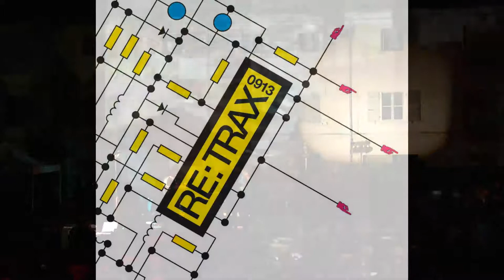Mamuthones RE:TRAX - Bertiolo 06-09-2013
"Un sistema modulare a componibilità illimitata". È il cuore della "rete reale e virtuale" che Piermario Ciani, Vittore Baroni e Massimo Giacon idearono nel 1981 e che riprende vita il 6 settembre a Bertiolo, in provincia di Udine. L'evento si colloca nel centro storico del paese, negli spazi del cortile del complesso ex-filanda in collaborazione con l'enoteca della Proloco Risorgive Medio Friuli. La manifestazione, promossa dal Comune di Bertiolo, ideata e diretta dalle associazioni culturali Arbe Garbe e Hybrida, dai collaboratori e dagli amici più stretti di Piermario Ciani avrà inizio alle 17.00 nell'enoteca, dove si inaugurerà la mostra "One more Trax". Alle 17.30 Vittore Baroni, Daniele Ciullini, Massimo Giacon e Giancarlo Martina -- moderati da Lorenzo Marchiori -- introdurranno al concetto modulare di Trax in un incontro che terminerà con il concerto di musica elettronica di Renato Rinaldi.
Alle 20.00, nel cortile del complesso ex-filanda, si esibiranno Arbe Garbe & Jestern (punk-folk ed elettronica), preceduti dalla libera improvvisazione degli Aghe Clope. La serata proseguirà all'enoteca con la musica elettronica di Steve Nardini e di nuovo all'ex-filanda alle 23.00 con l'avant-rock dei Trouble vs Glue e il rock psichedelico dei Mamuthones.

Re:Trax è la rielaborazione attuale del pensiero e del modus operandi di Piermario Ciani, che ha avuto proprio in Trax la sua espressione e il suo apice, coinvolgendo oltre cinquecento autori di diverse nazionalità. L'album in vinile Trax 0982 XTRA, realizzato nel 1982 da dieci musicisti mediante collaborazioni incrociate a distanza, viene considerato fra le pietre miliari dell'arte del networking, arte alla quale Piermario Ciani ha contribuito significativamente pur non spostandosi mai da Bertiolo, suo paese d'origine. In questa specifica occasione le tracce di Trax 0982 XTRA sono state ulteriormente rielaborate dai musicisti Renato Rinaldi, Mamuthones, Aghe Clope, Xabier Iriondo, Steve Nardini, Trouble vs Gluee, Jestern, Claudio Rocchetti, Ensemble Economique e Arbe Garbe.

La stessa sera gli Arbe Garbe presenteranno anche il loro ultimo lavoro "Complete Communion", rivisitazione ed omaggio all'omonimo disco del jazzista afro americano Don Cherry. Se la prima facciata del disco riprende e reinterpreta due suite di Don Cherry (Elephantasy e Complete Communion) attraverso arrangiamenti che volano tra punk e jazzcore, nella seconda facciata, affidata al musicista elettronico JesterN, il suono granitico e le improvvisazioni della band vengono ulteriormente smontate e ricomposte dentro un pastiche totale in cui elettronica, improvvisazione, jazz e folk s'impastano in ritmiche sospese tra musica industriale e ambient. Il lavoro esce in vinile per Hybrida Label.

Piermario Ciani (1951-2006), è stato un autore poliedrico: i suoi tre decenni di produzione artistica sono caratterizzati da una continua ed irrefrenabile voglia di spaziare e sperimentare che lo ha portato ad agire nei campi più disparati: artista/mail artista, fotografo, editore, graphic designer, agitatore culturale e ideatore dei collettivi Trax, Luther Blissett (poi Wu Ming) e FUN -- Funtastic United Nations. E' stato uno dei protagonisti più rilevanti della cultura pop italiana, artista periferico ma allo stesso tempo mediaticamente attivo sul piano internazionale.